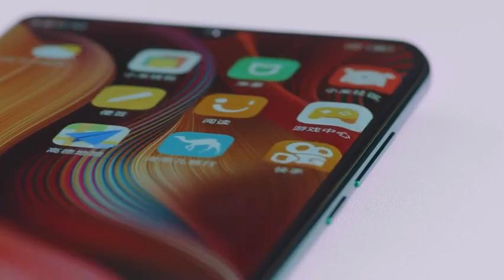Mi CC9 PRO UNBOXING...